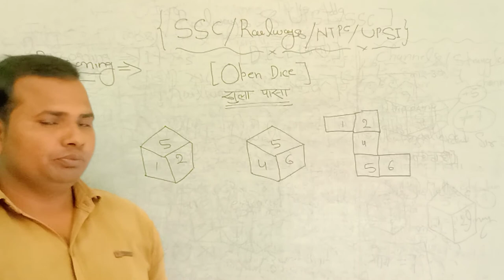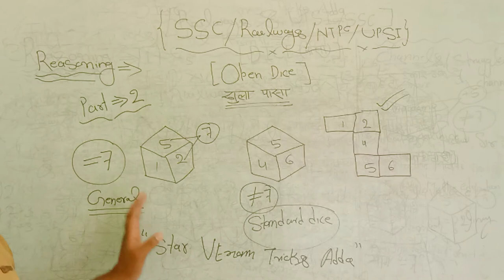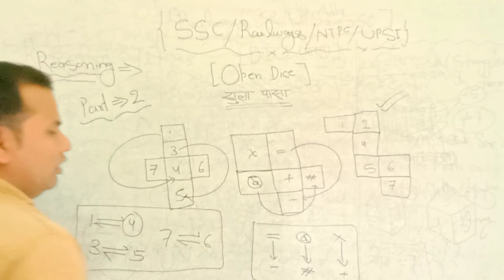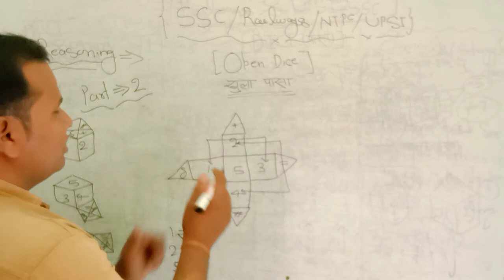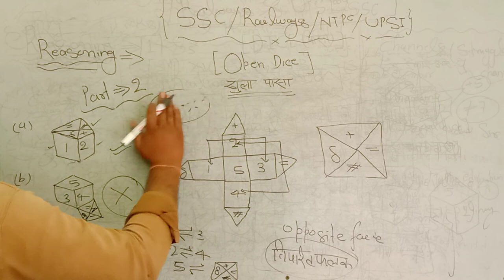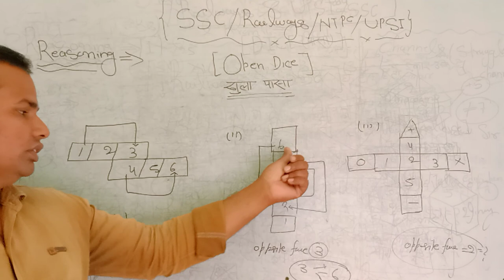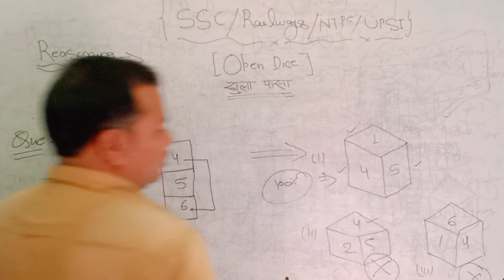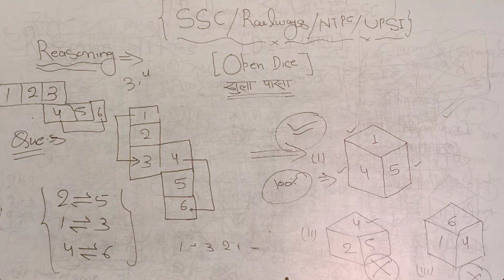Reasoning part 2 Open Dice( खुला पासा) का सीखने के लिए सबसे आसान तरीका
Number System# Unit digits patr (4-5) day3# इकाई अंक कैसे निकाले आसान तरीका
Coding & Decoding# Reasoning# part 1
No.of Triangle part-2# त्रिभुजों की संख्या निकालना आसानी से सीखें सबसे आसान तरीका और सटीक विध
वर्गों की संख्या आसान विधि से प्राप्त करें
वर्गों की संख्या कैसे प्राप्त करें वर्गों की संख्या कैसे निकाले वर्गों की संख्या निकालने का सबसे आसान तरीका
Examination
BIO Questions
SSC GK
Railway group D
NTPC
SSC
SCIENCE
statics Gk
modern history
political science Gk
politics
math
physics
chemistry
motivation vedio
knowledge Tv

coding decoding
calendar
watch
series missing numbers
blood relationship
figure counting
syllogism
m/w images
statement assumption
ven diagram
ranking arregment
classification
clock
anology
Average
percentage
discount
time & work
Boats &stream
pie chart
Trigonometry
geometry
si & ci
profit & Loss
LCM&HCF
Number system
simplification
Ratio & proportion
Training
train
tsi rambriksh
Mensuration
syallbus
scholarship education
today news
DLS news